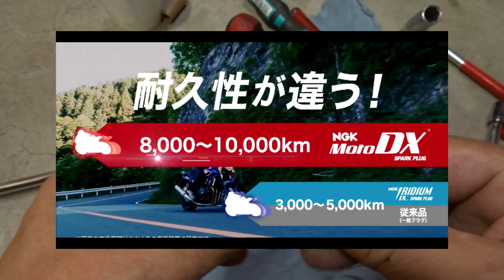【モトブログ】自分でエアクリとプラグ交換そして自滅・・・【CBR250RRと探せ！】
まあ、何かやらかすと思ってやってたんですが案の定でした。
ちなみに、以前車でやらかした時は車検までの1年半放置プレイでした。
ホンダ車は消えるとの話もあるのですが4日たったので諦めました。
とりあえず診断機の到着をワクテカで待つことにします。

Moto DXプラグ　アマゾン販売ページ